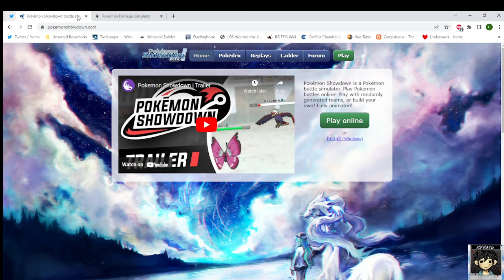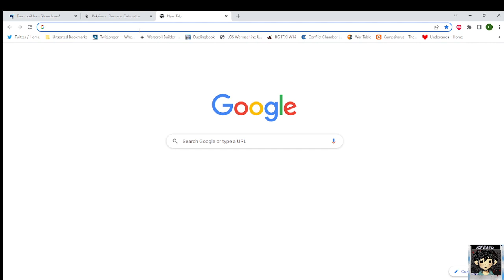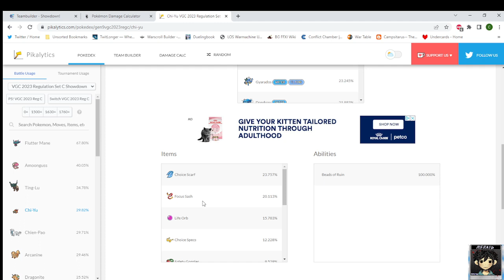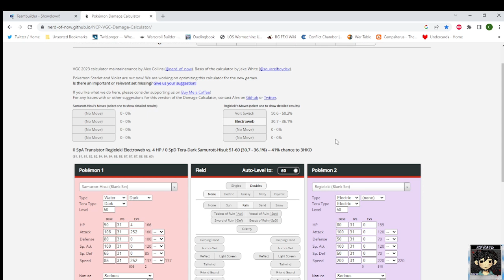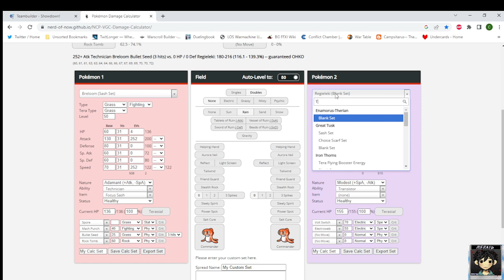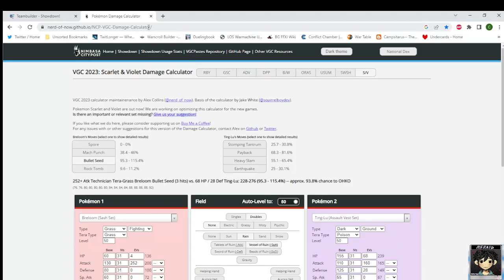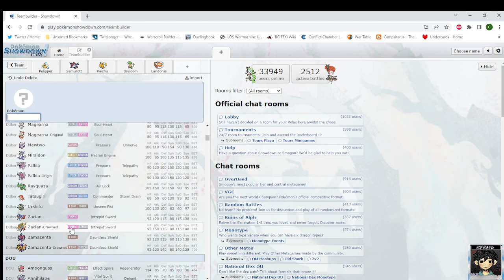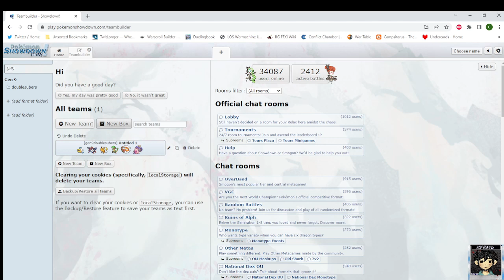Pokemon Gen 9 VGC Regulation D Teambuilding/Theorycrafting: A new rain sweeper?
On stream i did some teambuilding, calcing, and theorycrafting for Regulation D and the newly HOME-legal Pokemon coming to Scarlet/Violet Competitive VGC next month, there were less avalable Pokemon than I expected, but it did give me one, maybe two pieces of copium for rain teams that I latched on to: The genie's new "Storm" moves, and. Choice Scarf Samurott-Hisui as the rain sweeper.